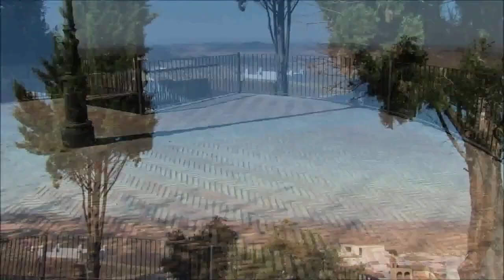Medina Sidonia | Arco de Belén o Puerta de Belén y entorno | Bethlehem Gate und Umgebung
Der Bau der ursprünglichen Tür stammt aus der islamischen Zeit, die derzeit von einem Haus rechts außerhalb des heutigen Bogens verdeckt wird, der nichts anderes als ein Loch ist, das Ende des 16. oder Anfang des 17. Jahrhunderts in der Wand geöffnet wurde.
Es befindet sich in der südwestlichen Ecke des ummauerten Umkreises und war einer der Eingänge zum neuralgischen Bereich der Stadt und späteren Stadt im Mittelalter und die erste Stufe der Moderne, die Plaza de la Iglesia Mayor, um die herum die Die wichtigsten zivilen Gebäude und öffentlichen Räume (Rathaus, Gefängnis, Markt, ...) und religiöse (Aljama-Moschee für die islamische Zeit und Kirche und Getreidelager für die christliche).
Es hat seinen Namen von einem Gemälde mit dem Bild der Jungfrau von Bethlehem, das in einer offenen Nische im oberen Teil des Bogens angebracht ist.

▬ Video Timeline: ▬▬▬▬▬▬▬▬▬▬▬▬▬▬▬